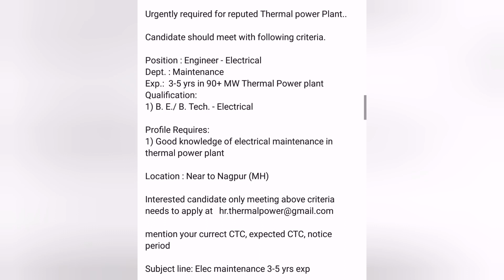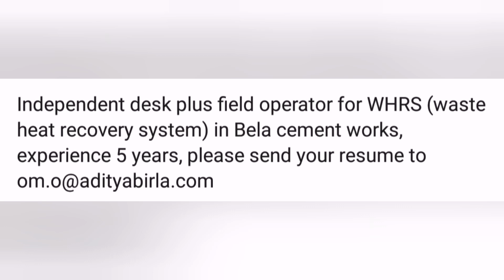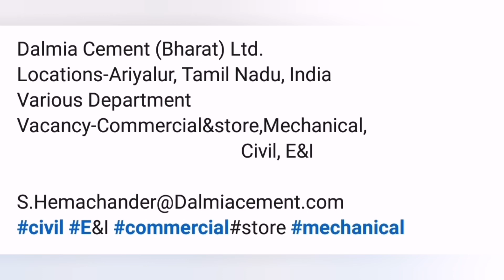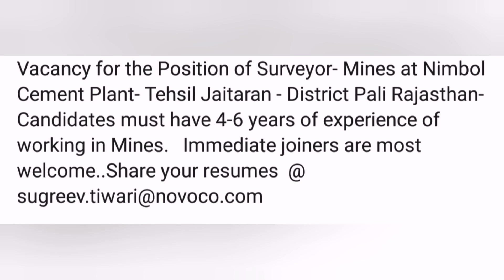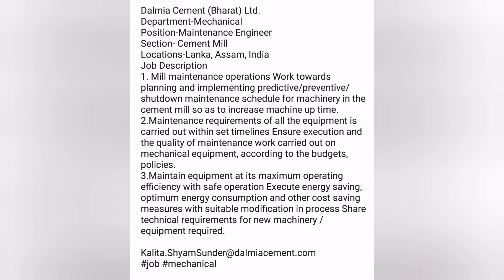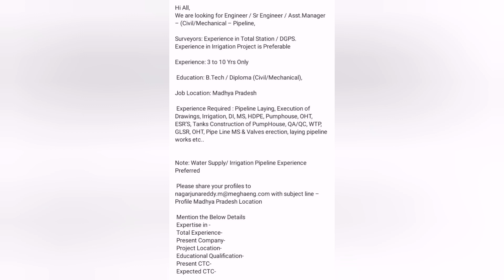Indias Top Cement plant jobs for sales,purchase, powerplant,Mechanical,electrical,inst,safety etc